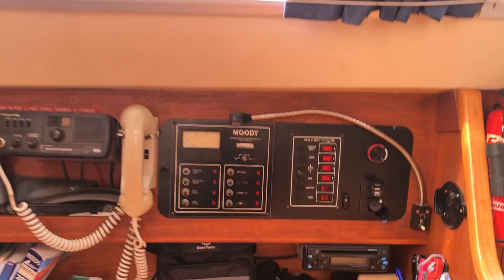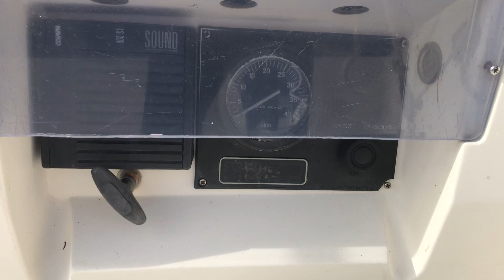Moody 31 MKII - Bilge Keel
Moody 31 MKII. Bilge Keel. Classic family cruising yacht with the ability to navigate shallow waters and to dry out. Sleeping 6 in 2 cabins. Webasto heating throughout. Volvo 2003 engine professionaly rebuilt with 500 hours. VAT Paid Cert. Builders Cert. Invoices and mainteneance records in good order. Marina berth transferable into new ownership. A trusted build by Marine Projects.